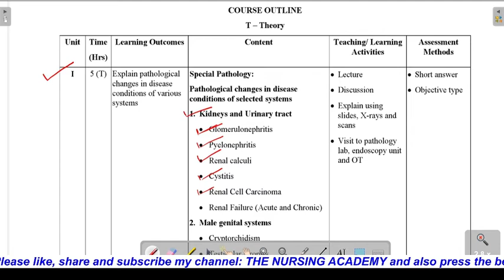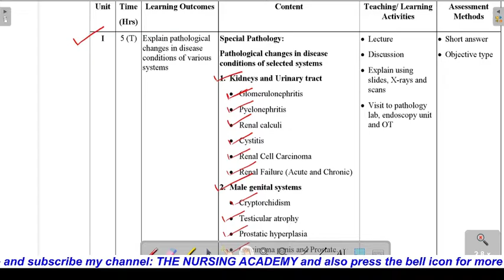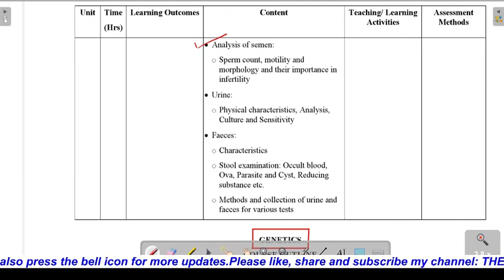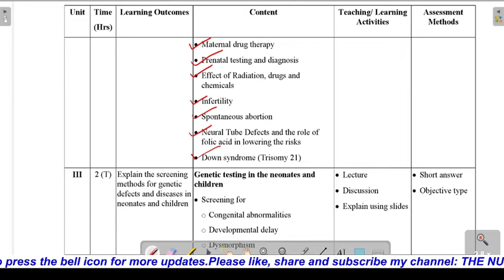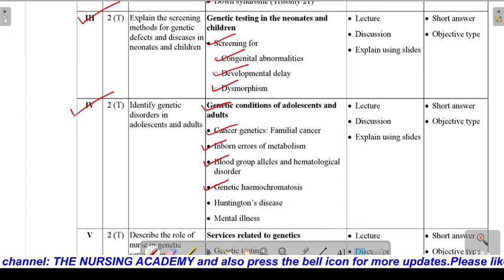Pathology II & Genetics Syllabus for BSc Nursing 4th semester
Brief about the video:
                                             This video is about Pathology and Genetics Syllabus for BSc Nursing 4th semester.